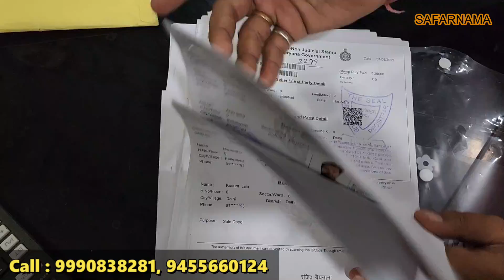प्लॉट पर लाखों का फायदा | मेन HIGHWAY पे सबसे सस्ता प्लाट | Cheapest Plots Delhi-NCR | Plot for Sale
Namaskar dosto...!

I'm back again with new another interesting video about cheapest plots and property in Delhi NCR.

HD GROUP
Office Address : 20/2, main Mathura Road, opp. YMCA college, near Escort Mujesher, Gate no. 3, Mathura Road, Faridabad

किस्तों मेंप्लाट
सस्ते प्लाट
सस्ते प्लॉट
सस्ती प्रॉपर्टी
सस्ती जमीन
Cheap and Best Property investment Value for money Delhi-NCR
50 gaj plot in delhi price
50 gaj plot in mohan garden
sabse sasta flat in delhi
100 gaj plot in delhi price
plots in delhi under 10 lakhs
Cheap and Best Property investment Value
best cities to buy rental property 2019
best place to invest in real estate 2020
best cities to buy rental property 2020
best places to invest in real estate 2020
best cities for real estate investment 2019
best cities to invest in real estate 2020
real estate investing
investing in rental property for beginners
Cheap and Best Property
cheapest property in india
property below 10 lakhs in delhi
cheap property in south delhi
cheapest property area in delhi
cheap property in delhi dwarka
affordable housing in delhi ready to move
cheapest place to buy a house abroad
cheapest flat

budgetpropertyindelhi-ncr
realestatesindel;hincr
cheapest property in delhi
delhi property sale
new year property offer
property near me
plot price in delhi - ncr
50 gaj plot price in delhi
plots in ncr
100 gaj plot in delhi ncr
plot
price
ncr
property near by delhi metro
property near railway station
faridabad budget property
budget housing delhi ncr
realestatedelhincr
accomodation

plot hi plot
delhi ncr plot
cheapest plot in delhi ncr
सबसे सस्ती दिल्ली की प्लॉट
dda प्लॉट
banchari near by प्लॉट
best locate
noida plot
faridabad plot
cheap and best propert
plot hi plot
delhi ncr plot
dda प्लॉट
best located plot,
plot kha pe kharide,
near by metro plot,
near by railway station plot,
rohini plot,
noida plot,
faridabad plot,